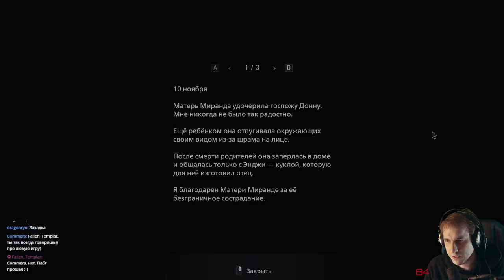Resident Evil Village с Майкером 6 часть